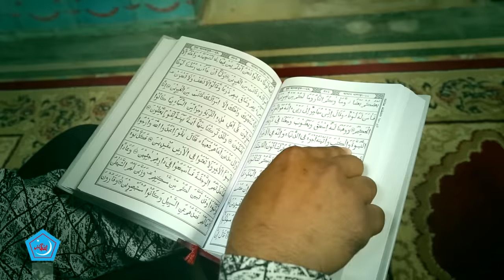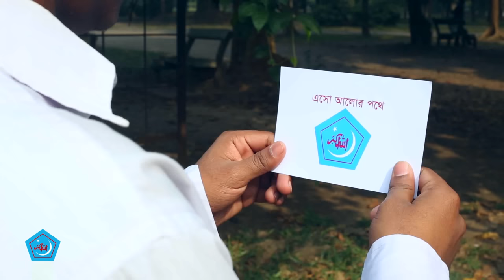পদ্মা মেঘনা যমুনা তীরে || শিবির সংগীত || Padma Meghna Jamunar Tire || Shibir Theme Song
শিবির সংগীত :

পদ্মা মেঘনা যমুনা তীরে
আমরা শিবির গড়েছি
শপথের সঙিন হাতে নিয়ে সকলে
নবীজির রাস্তা ধরেছি
আমরা শিবির গড়েছি॥

এই শিবিরের শান্তি ছায়ায়
মজলুম মানবতা নেবে যে গো ঠাঁই
মানুষ গড়ার এই আঙিনায়
আল কুরানের বানী পড়েছি
আমরা শিবির গড়েছি॥

আমাদের কেহ তিতুমীর হয়ে
জালিমের কন্ঠ রুখবে
শরীয়তুল্লাহর ইসলামী বিপ্লব
ছাত্র জনতা গড়বে।

এ জিহাদের দীপ্ত শপথে
পথ চলা শুরু হোক তবে আজ হতে
শান্তি আনবো বিশ্ব জগতে
সত্য শপথ করেছি
আমরা শিবির গড়েছি॥

শাহজালালের পুণ্য জিহাদে
একদিন জনগণ জাগবে
শাহ মাখদুমের সংগ্রামী ছোঁয়া
প্রাণে প্রাণে সকলের লাগবে

হে মহা দিশারী আলোর কাফেলা
জেগে উঠ জেগে উঠ তবে এই বেলা
মুক্তির সূর্য উদয়ের লগ্নে
তারি আয়োজন আজ করেছি।
আমরা শিবির গড়েছি॥